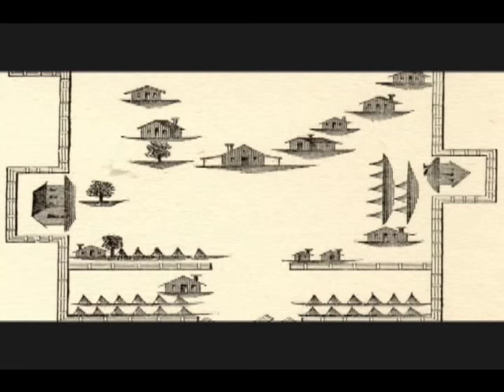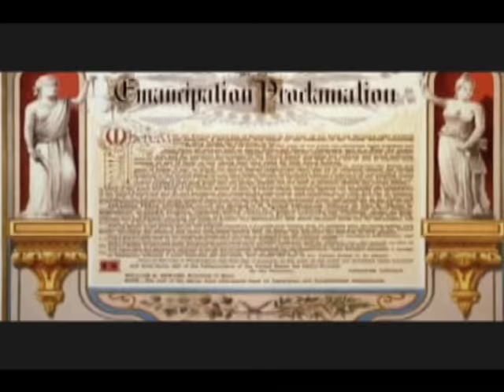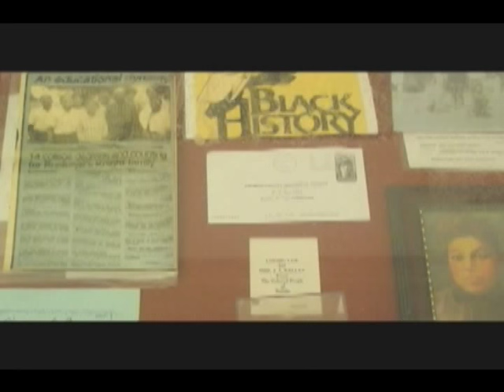Troupe-Edmonds Family Documentary - 2007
This documentary details the Troupe – Edmonds family history spanning some 180 years ago during slavery in Georgia.